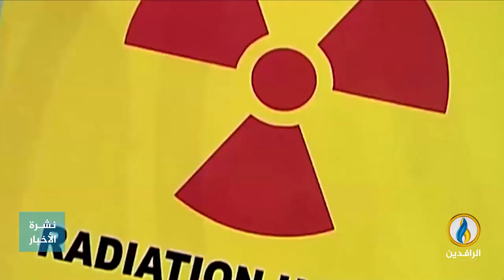تقرير إخباري.. معهد واشنطن لدراسات الشرق الأدنى: إيران تواصل سياستها التوسعية بمنطقة الشرق الأوسط